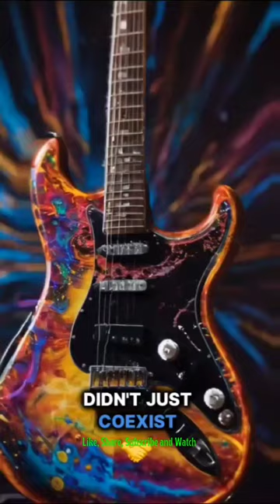🎸 Rock Revolution | Unveiling the 1970s Sound!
Dive deep into the explosive diversity of the 1970s music scene! From the thunderous riffs of **Hard Rock and Heavy Metal** with legends like Led Zeppelin, Deep Purple, and Black Sabbath, to the mind-bending compositions of **Progressive Rock** pioneers Pink Floyd and Yes. Witness the raw, rebellious spirit of **Punk Rock** as The Ramones and Sex Pistols shook the world. This is the ultimate rock odyssey you can't miss! 🤘🔥

00:00 70
the 1970s exploded with musical
diversity shaping genres that still
resonate today hard rock and heavy metal
emerged led by Titans like lead Zeppelin
Deep Purple and Black Sabbath their loud
aggressive sounds and dark themes
captivated audiences and challenge Norms
can you imagine a world without the
iconic riffs and Powerful vocals that
Define this era meanwhile progressive
rock took a different path bands like
Pink Floyd and yes crafted intricate
composition and immersive concept albums
their music was a journey pushing the
boundaries of what rock could be the
emotional depth and experimental sounds
left listeners questioning reality
itself then came punk rock a raw
response to the polished mainstream The
Ramones and Sex Pistols stormed onto the
scene embracing Simplicity and energy
they rejected excess and delivered a
message of rebellion the punk movement
was revolutionary igniting a spirit of
change these genres didn't just coexist
they influenced each other creating a
rich tapestry of sound the 1970s was a
decade of innovation and Defiance
forever altering the landscape of Music
what's your favorite genre from this V